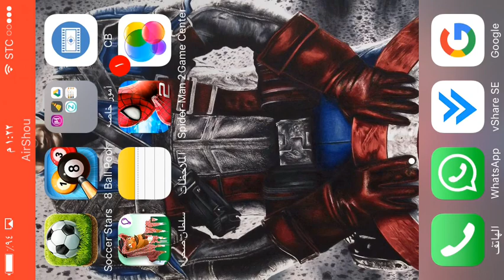تحدي لعبة soccer stars انا و ولد عمي (تم الجلد)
أتمنى اعجبگم المقطع

لاهنت لاتنسى دعمك لي

بالايگ

والاشتراگ

روابط العبه على..

لتواصل معي.